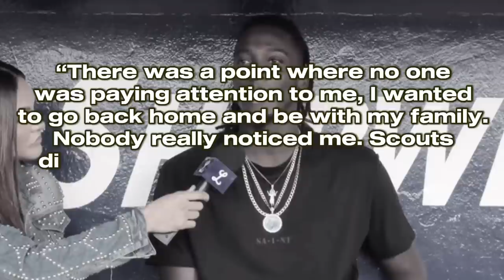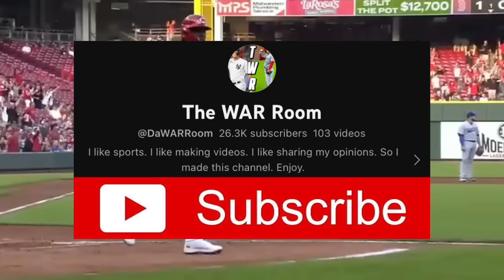The Rise of Elly De La Cruz: A Chaotic Backstory Behind a Future MLB Star…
Elly De La Cruz has taken the baseball world by storm since he was call up on June 6th. He’s shown potential to be one of the games next great players. However, his path to the big leagues wasn’t as easy at it may seem…